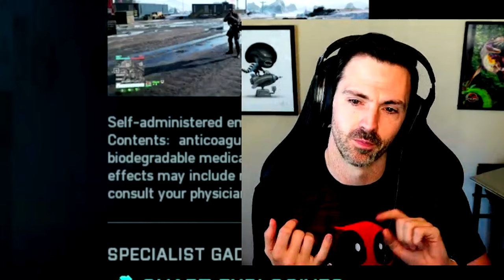Breakaway Map Rework is AWESOME! ❄🧊 (Battlefield 2042 - Update 3.2 Gameplay)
2042 didn't need classes, IMO. But it DESPERATLEY needed a good map!

Timeline: